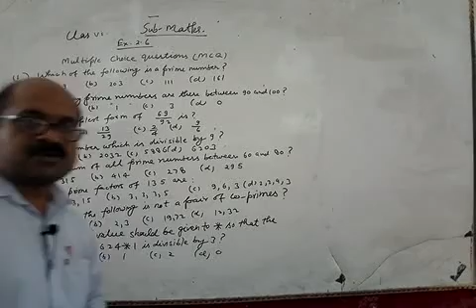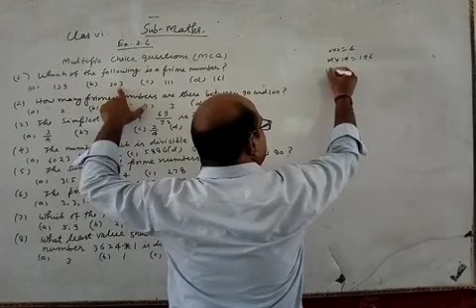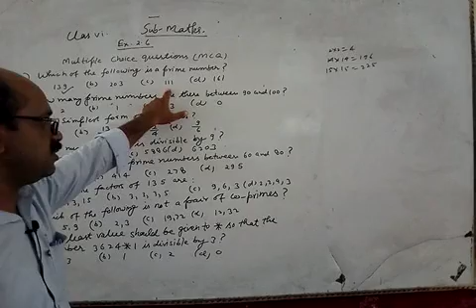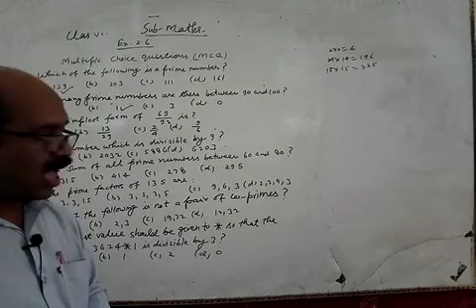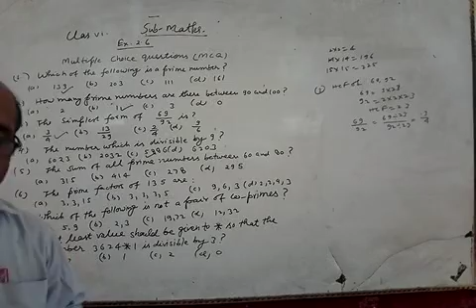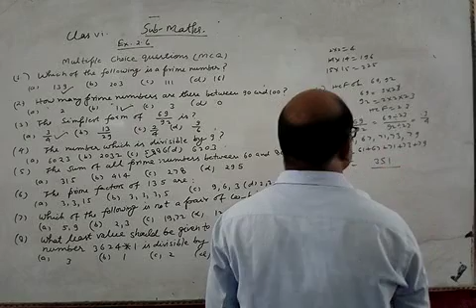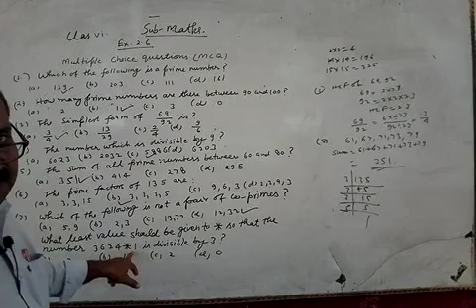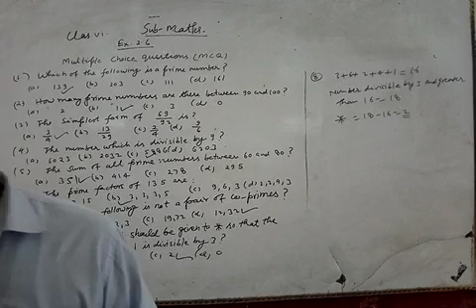Class 6 Playing with numbers part 5